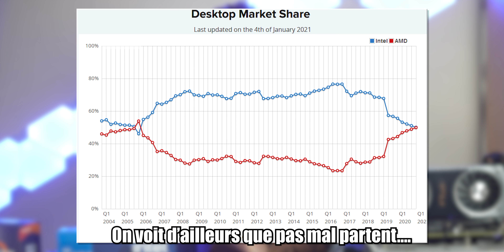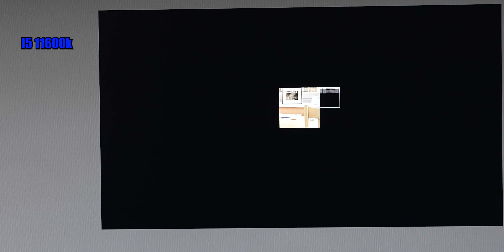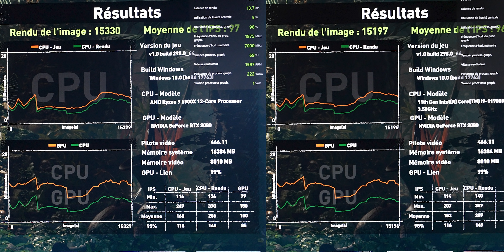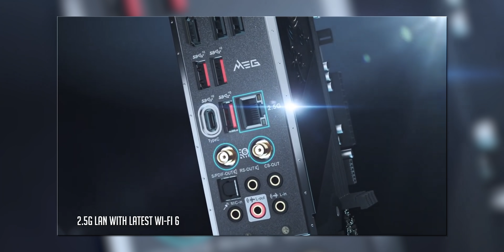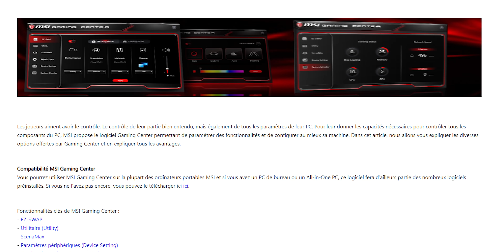2021 : LA FIN D'INTEL ? (Ryzen 5000 vs Intel Core 11000)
Comme chaque année, AMD & Intel sortent des processeurs et on va comparer ça ! Ryzen 5 5600X, Ryzen 9 5900X, Intel Core I5 11600K ou encore Intel Core I9 11900K, on va voir qui est le meilleur en proc sur 2021 !

Vidéo en partenariat avec MSI, merci à eux !